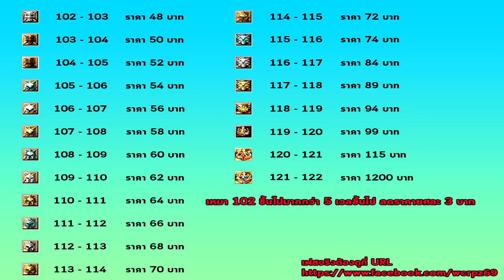XSHOT - มัมมี่ขอหนัก ๆ หน่อยครับ